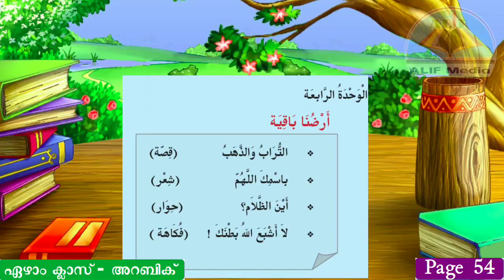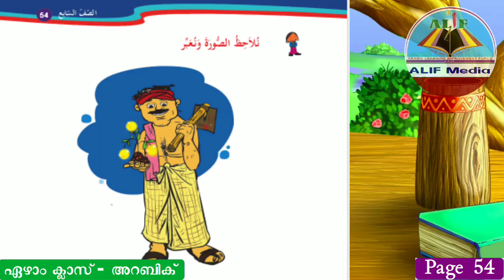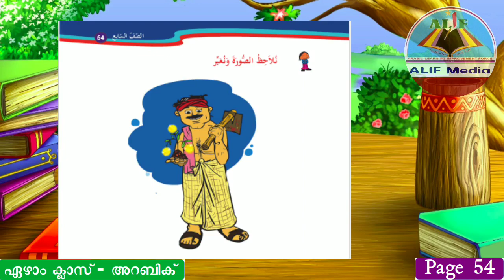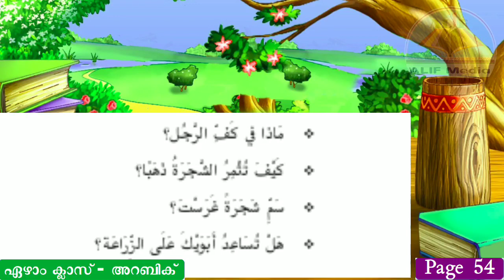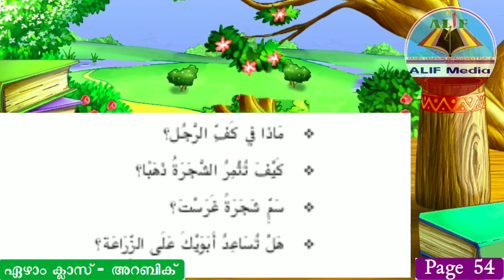Class 7 | അറബിക് പഠനപ്രവർത്തനങ്ങൾ | Page 54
ഏഴാം ക്ലാസ്സ്
അറബിക്‌ പഠന പ്രവർത്തനങ്ങൾ

തയ്യാറാക്കിയത്:
മൻസൂർ മാസ്റ്റർ കാരാട്